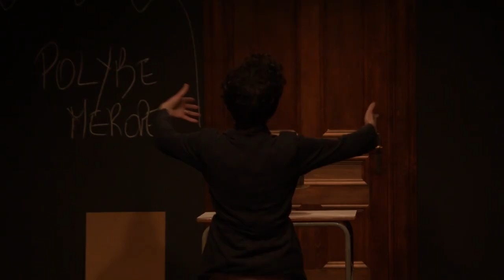TOUT CA POUR L'AMOUR ! - Bande-annonce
« La littérature, c’est comme un p’tit cachet qui fait des bulles dans l’eau de la vie ».

Texte ciselé, verbe savoureux et parfois fleuri interprété avec fougue et passion, ce seul-en scène s’adresse à tous. Ceux qui ont adoré découvrir la littérature à l’adolescence pour ne plus la quitter… et ceux qui ont détesté !
Evocation virevoltante et captivante de l’Antigone de Sophocle en passant par Flaubert, Rimbaud, Camus...
Ce spectacle prend sa source dans l’histoire vraie d’une femme, enseignante et d’un amour pur et absolu.

"Un bijou d'intelligence, de finesse, de dérision et d'humour ciselé dans un écrin d'ombre et de lumière, chanté et dansé, ode magnifique à la littérature" - La Libre

Avec: Edwige BAILY
De: Edwige BAILY & Julien PONCET
Mise en scène: Julien PONCET
Scénographie et costumes: Renata GORKA
Lumières: Julien PONCET
Sound design: Raphaël CHAMBOUVET

A partir du 20 janvier au Petit Montparnasse
du jeudi au samedi à 19h
matinée dimanche à 15h